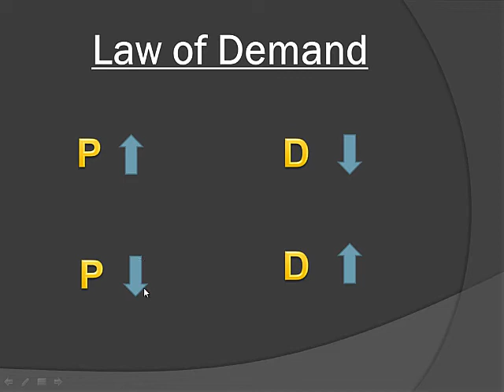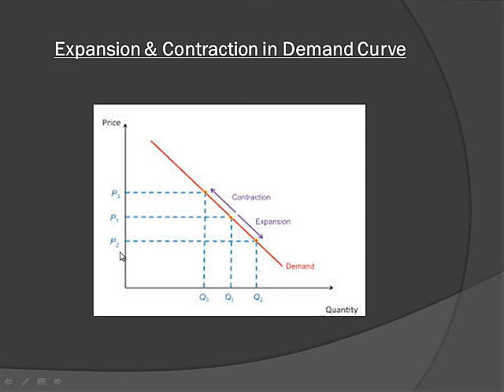Expansion in Demand Curve (Hindi)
Hello Friends,

Note:- online tuition is also available